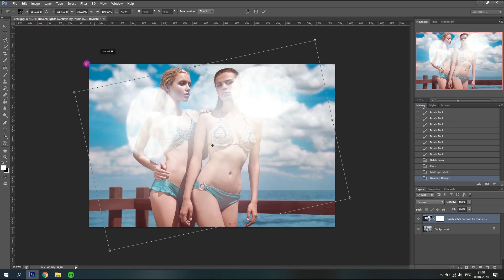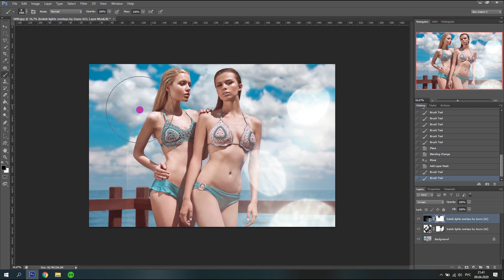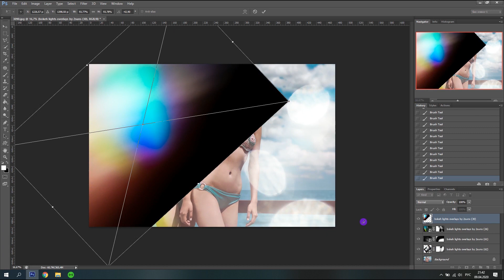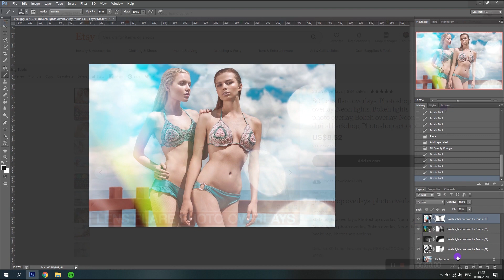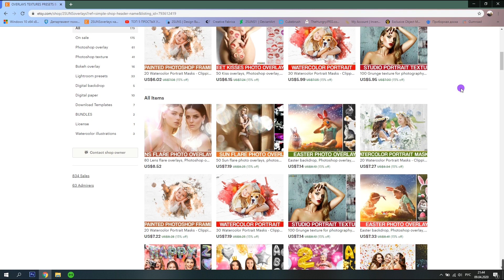Photoshop tutorial How to apply bokeh overlays Lens flare overlays, Photoshop overlay, Bokeh overlay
Welcome to 2SUNS!

Details: 80 Lens flare overlays (6000x4000px - 300dpi - JPEG)

Just select a suitable bokeh, and drag it via Photoshop on your image - simple as that!
The textures in this collection can not only decorate, but also provide lightness, brilliance and freshness for any of your images.
Add some sparkle to your images with ease! Perfect for studio shoots, particularly Christmas, Newborn and Valentine’s Day sessions.
They can decorate any large-scale work and small images or simply give them an attractive look. Add some magical bokeh (little balls of light!) to your photos with 1 easy click and our Uplift Bokeh Overlays Collection! Dress up your Christmas photos, newborn, or wedding images – they look gorgeous on everything from summer to snow! Works beautifully in all versions of Photoshop, including Elements. Layer multiple bokeh overlays on one image for amazing results.
A few extra sun rays could be useful? You perform fascinating light effects or show ions from various points of light. Our wedding art bokeh textures are designed to make interplay of light and dark for emphasizing the most impressive moments of one of the most important days in life.

Compatible with any software that allows you to work with layers ( Photoshop, Photoshop Elements, Paint Shop Pro, PicMonkey's Photo Editor, etc.)
Note to the Lightroom users - please, make sure you have a plugin that allows you to work with layers